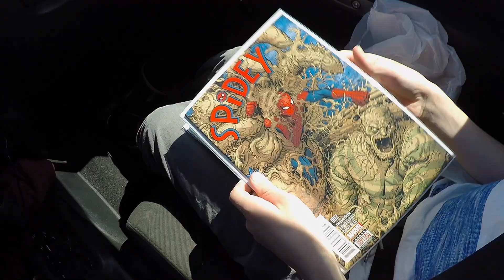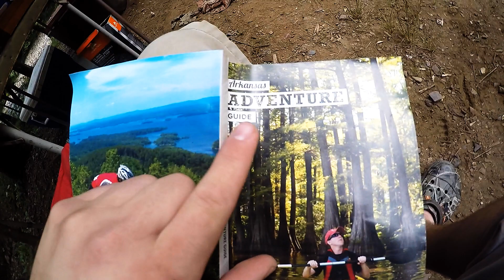Camping Vlog; Fourth of July Twenty Sixteen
Family Camping Vlog filmed via Gopro Hero 3 & 4. This was our first attempt to make a vlog style video. Hopefully to improve more in the future. Enjoy...

Location:
Beginning; Shreveport / Bossier City, Louisiana
End: Cossatot River, Little Missouri River, Albert Pike / Ouachita National Forrest, Arkansas.

Song:
From Indian Lakes - Away!